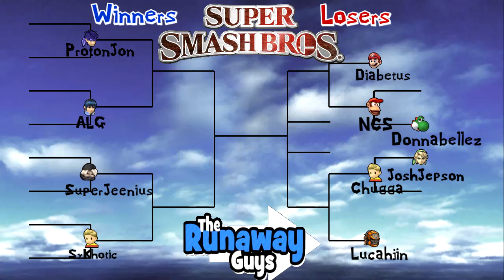Super Smash Bros. Brawl Tournament - Episode 4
So begins the next round!